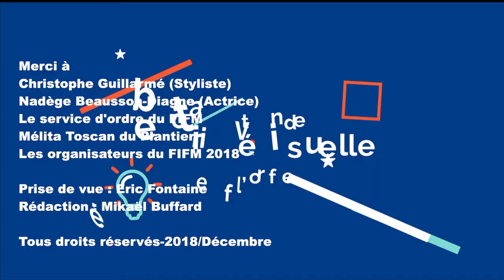17ème Festival International du Film de Marrakech : Nadège Beausson-Diagne (ITW + Shooting)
L'actrice de "Plus Belle la Vie" participe à son 1er Festival du cinéma à Marrakech, sourire aux lèvres elle porte les tenues orientales du styliste Christophe Guillarmé, pour le "Tapis Rouge" (interview exclusive pour le net), en collaboration avec reportage pour